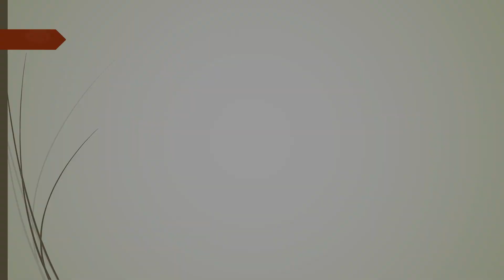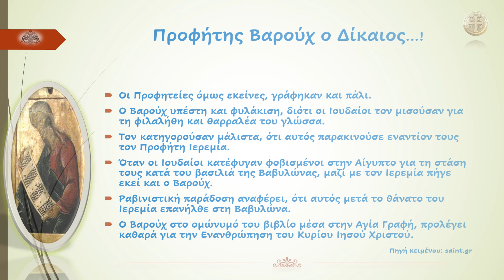Προφήτης Βαρούχ ο Δίκαιος...!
«Προφητικῆς ἀξιωθεῖς λαμπηδόνας, Ἱερεμία τῷ κλεινῷ συνεδέθης, καὶ τούτω ὁμοδίαιτος ἐγένου σοφέ, ὅθεν προηγόρευσας, θεηγόρω σου γλώττη, τὴν τοῦ Λόγου κένωσιν, εἰς ἀνάπλασιν κόσμου, ἧς μετασχόντες πίστει ἀληθεῖ, Βαροὺχ Προφῆτα, ἐνθέως τιμῶμεν σε…»